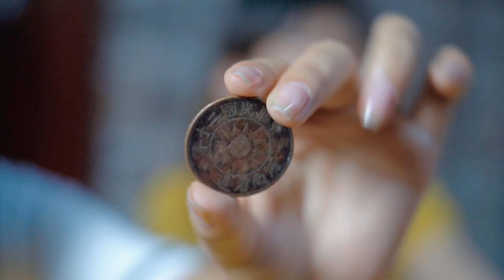苹果妹和素素来到朋友家参观古董，听说很珍贵，这次长见识了『我是苹果妹』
苹果妹和素素来菠萝妹家看古董，这些古董在爷爷心里是无价的，一直小心翼翼的珍藏。
哈喽，我是苹果妹👧

一个爱笑的广西妹子，喜欢用视频记录生活中美好的瞬间~~

朋友们请跟随我的镜头去发现不一样的精彩吧！！！